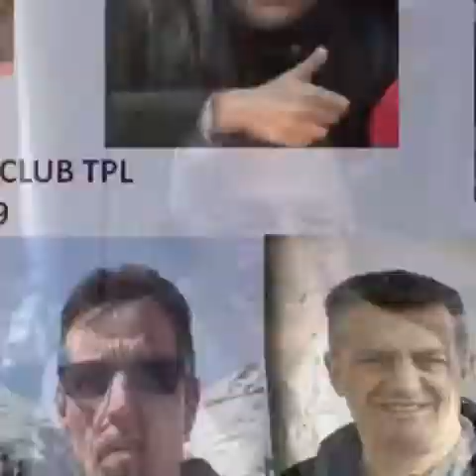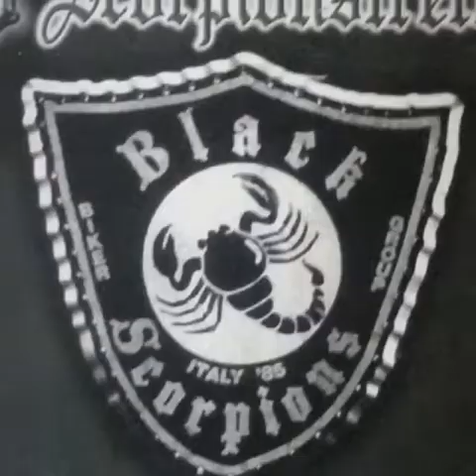MOTOCLUB TPL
Costruzione 2017